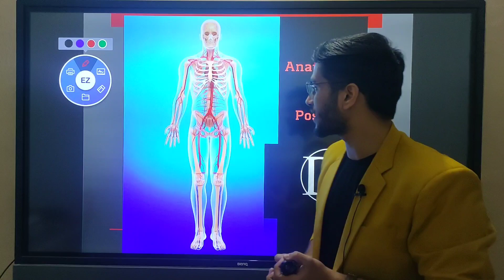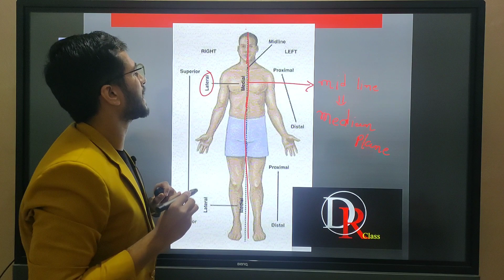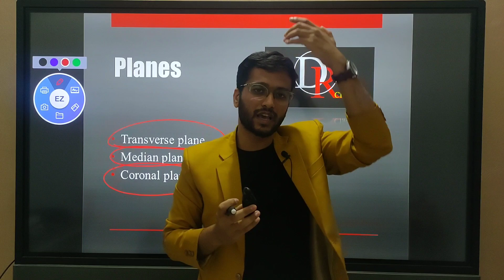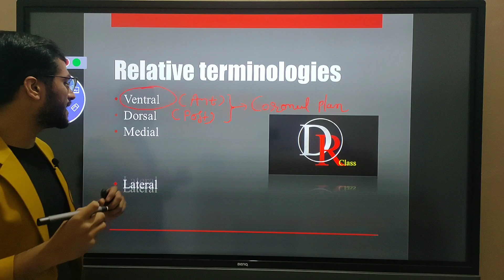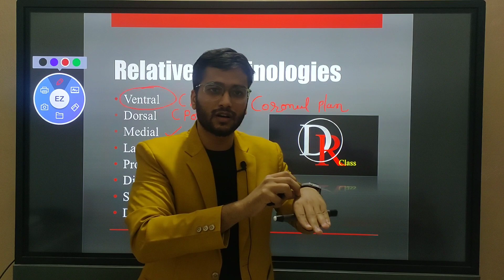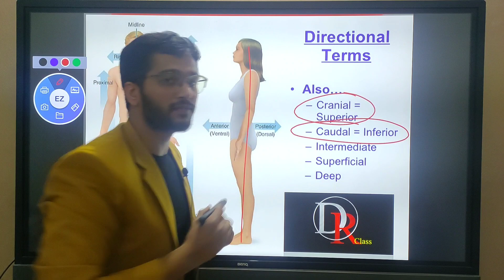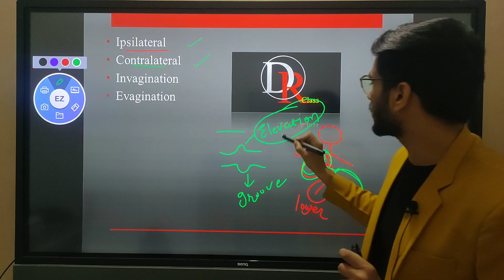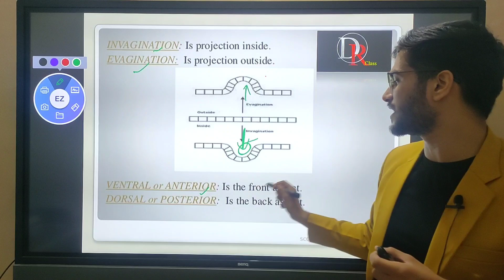General anatomy terminology part 1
Lern anatomy with doctor nikunj...